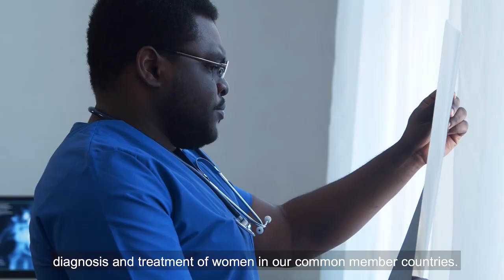How to Save 5 Million Women’s Lives from Cancer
Women in many low- and middle- income countries lack access to lifesaving cancer care, particularly for breast and cervical cancers. This initiative intends to increase access to the diagnosis and treatment of these two cancers and builds on years of collaboration between the IAEA and the Islamic Development Bank (IsDB) to support common Member States in improving cancer control.